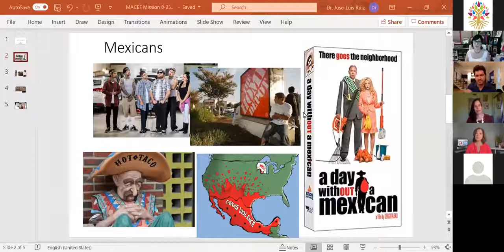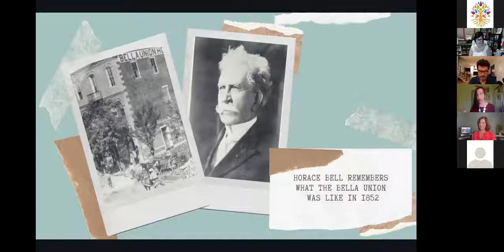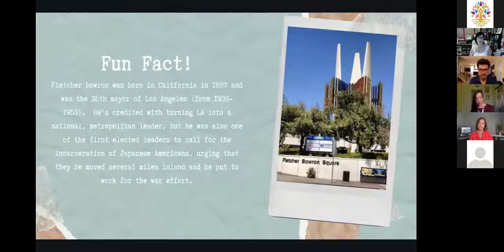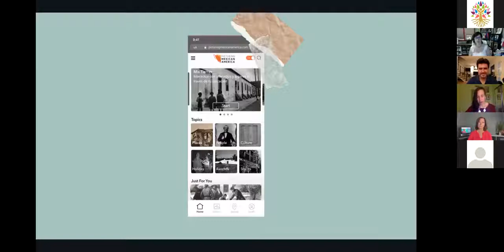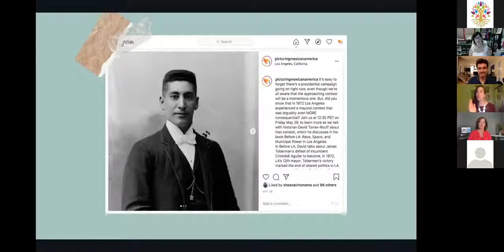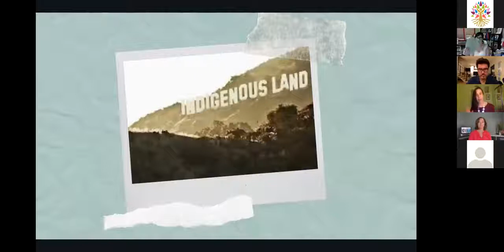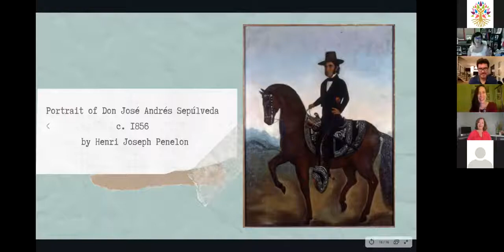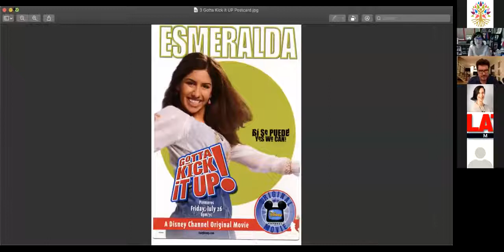Interview with Mexican American History Maker Nancy De Los Santos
In this special edition of our "Mexican-American History Makers" Event we interviewed the amazing Nancy De Los Santos!
We had two very special speakers. Our Role Model of Success was Marissa López, the Associate Professor of English and Chicana/o Studies at UCLA and the former Associate Director of UCLA's Chicano Studies Research Center who shared a valuable Pearl of Wisdom. Our “Mexican American History Maker” was Nancy De Los Santos, a distinguished writer, producer, and director who has worked on projects such as Selena, Resurrection Blvd., East Los High, and countless others.